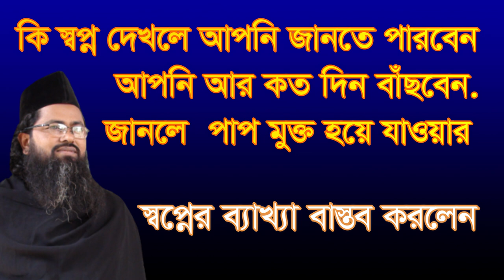কি স্বপ্ন দেখলে আপনি জানতে পারবেন আপনি কত দিন বাচবেন? Ki shopno dekle apni apnar hayat jante parben?